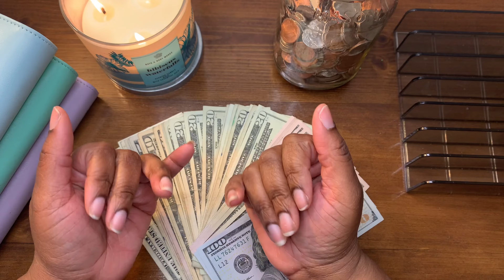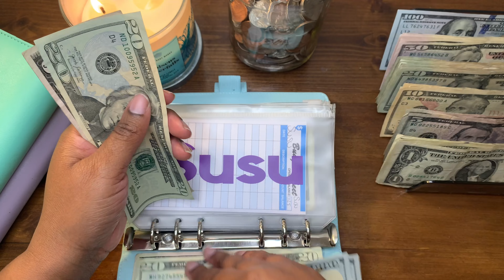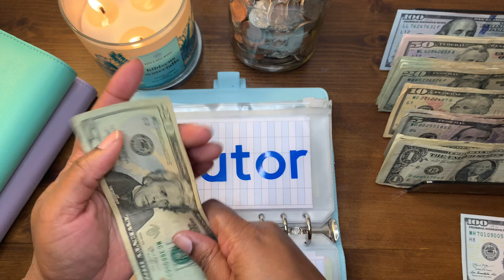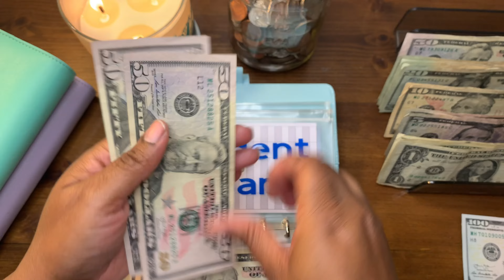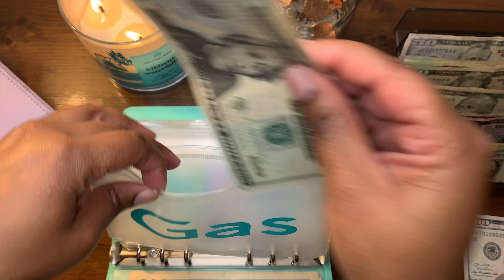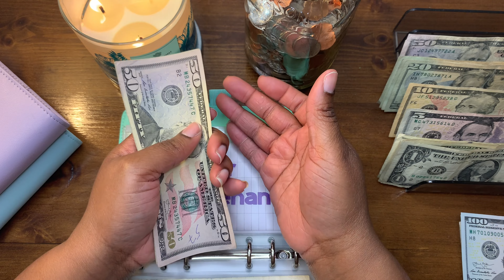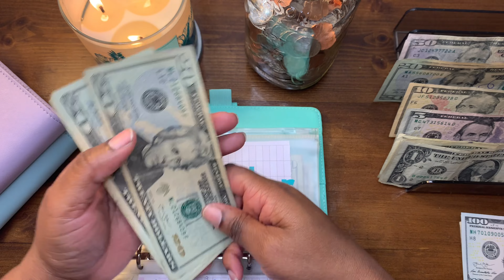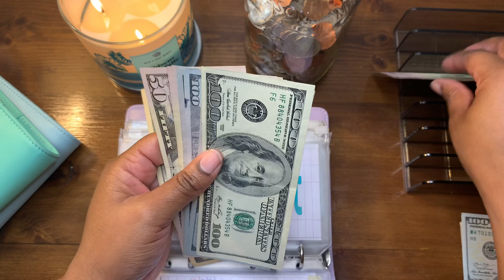Cash envelope stuffing/Budget with Nessa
Hello everyone I am Nessa a zero balanced based budgeter. Today I will be cash stuffing $985 into sinking funds and cash envelopes. Thank you for supporting this Channel.

Editing- Nessa and my broke best friend (aka my daughter)

Fetch code:
Would you like to earn some money just by scanning your receipts. Download fetch and use my code 👉🏾👉🏾👉🏾7QEKRU
You earn 2,000 points when you use my code.